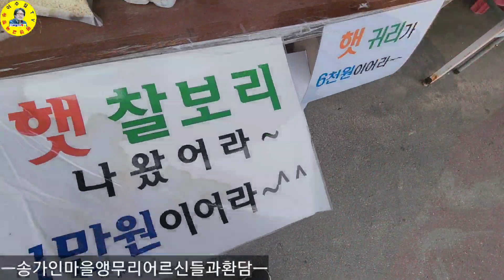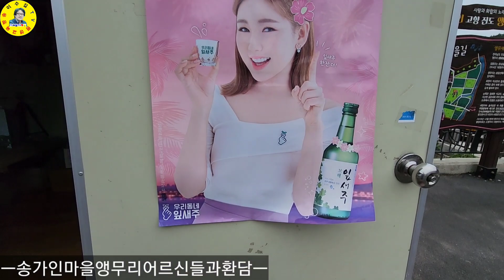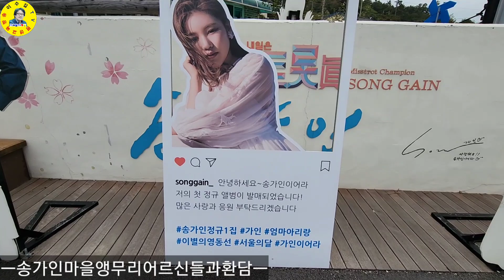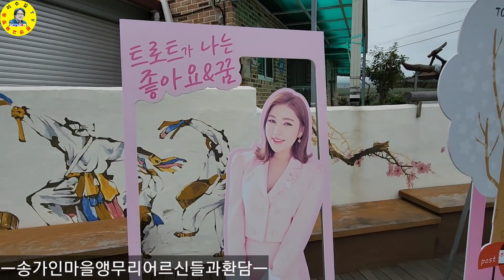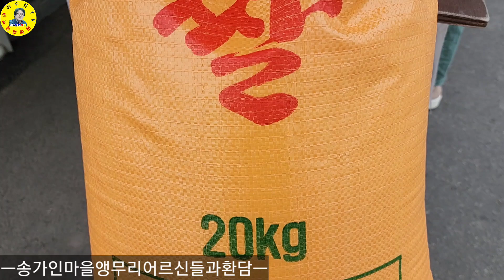송가인 목포콘서트 당일 아침 송가인집 방문하고 왔습니다! 코스모스 만발! 견문록♡삶1642/Singer Song gain, korea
트로트가수 송가인 목포콘서트 하는 첫 날 아침에 송가인 마을을 방문하고 앵무리 어르신들과 아버님까지 함께 환담을 나누고 왔습니다.

ㅡㅡㅡㅡㅡㅡㅡㅡㅡㅡㅡㅡㅡㅡㅡㅡㅡㅡㅡㅡㅡㅡ
방송섭외: 이수길
영상감독: 이수길
영상촬영: 이수길
영상편집: 이수길
촬영기기:  Samsung Galaxy S22 Ultra
영상시간: 00시간 12분 38초